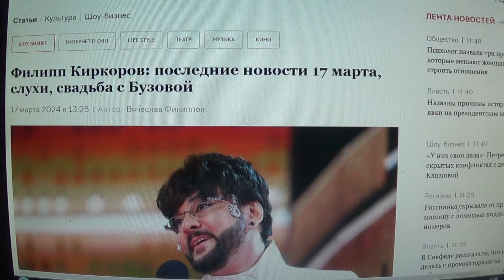Гарем Киркорова или свадьба с Бузовой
Мой телеграмм.